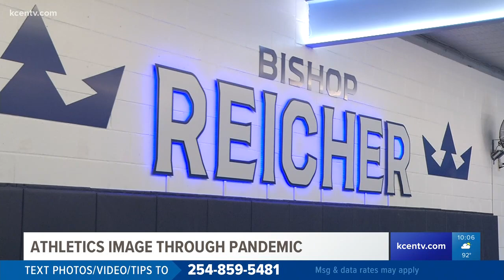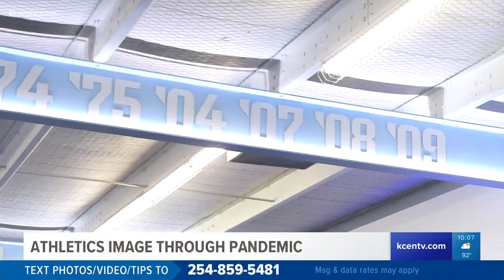Bishop Reicher starts athletic renovations with weight room, rest of complex next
While sports-related construction projects nationwide have been put on hold, Bishop Reicher Catholic High School in Waco is continuing to update its facilities.